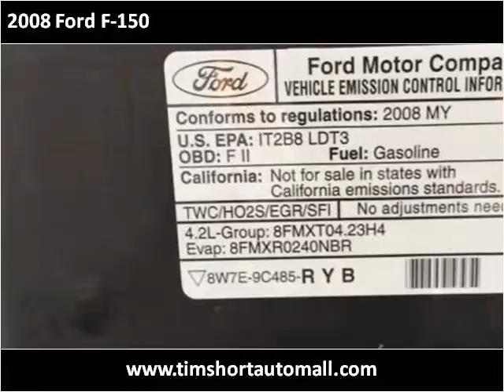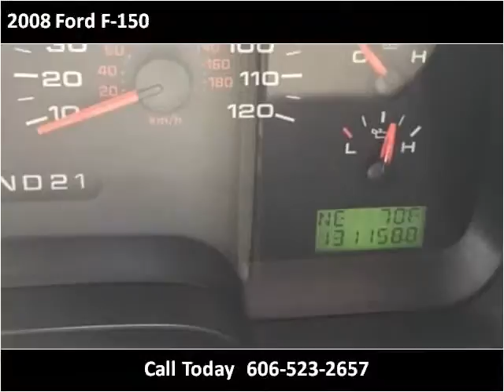2008 Ford F-150 Used Cars Corbin KY